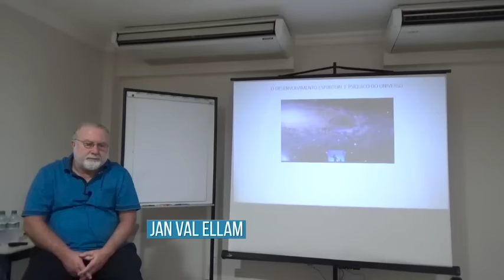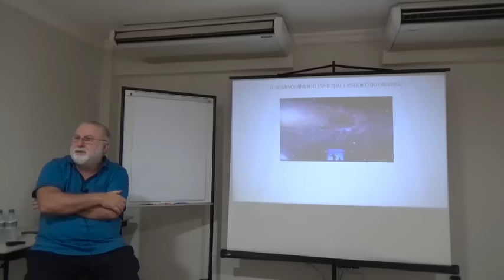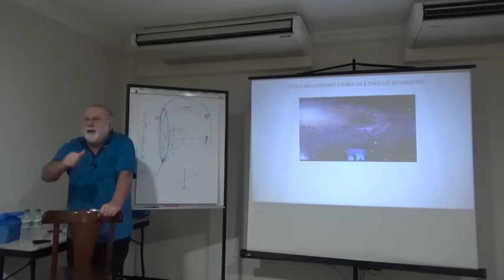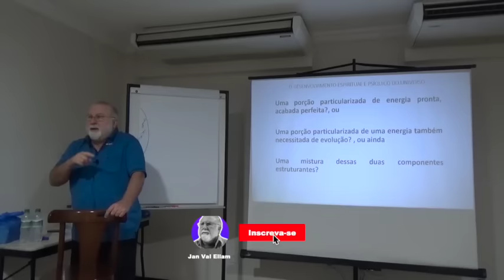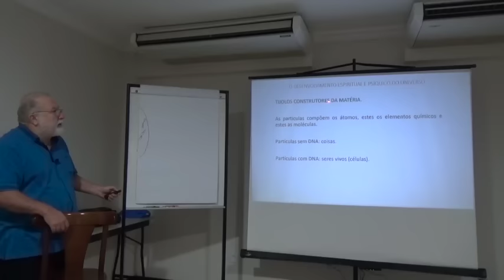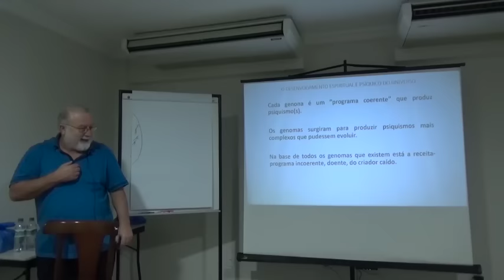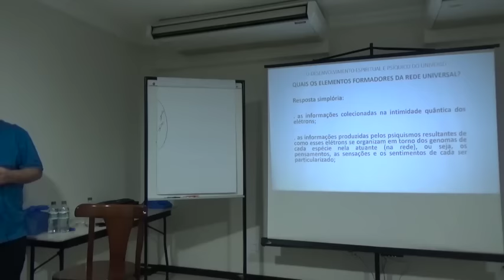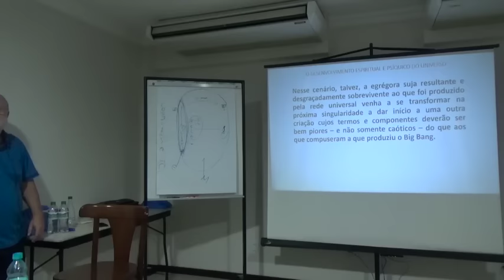PALESTRA COMPLETA: O Desenvolvimento Espiritual e Psíquico do Universo